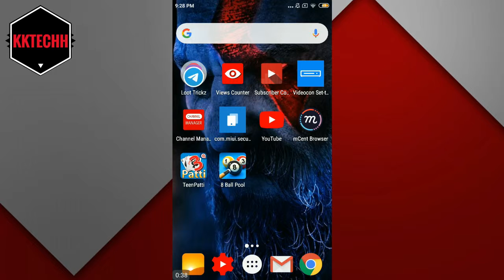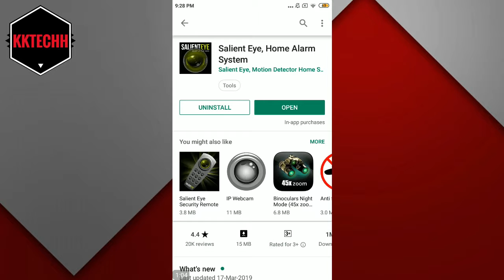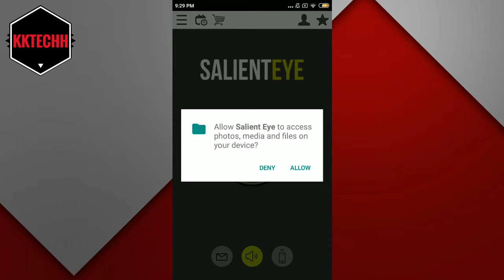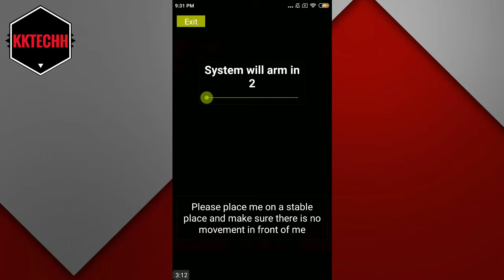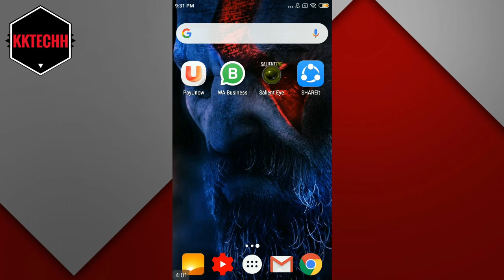इस मैजिक App की जरूरत पूरी दुनिया को है | Bas Install Karke Chod Do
About : KKTECHH is a YouTube Channel, where you will Tip's And Trick's videos in Hindi, New Video is Posted Every Week :)